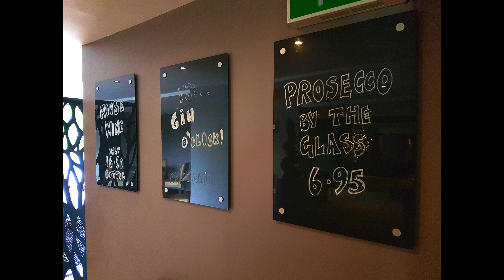Mezzo Italian Restaurant & Bar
Situated between Preston and Blackburn